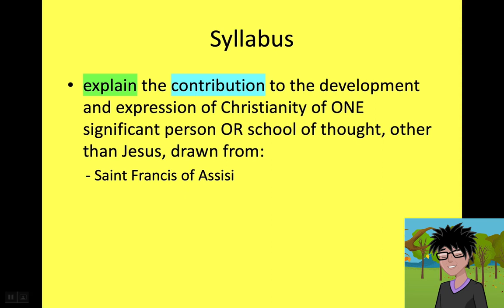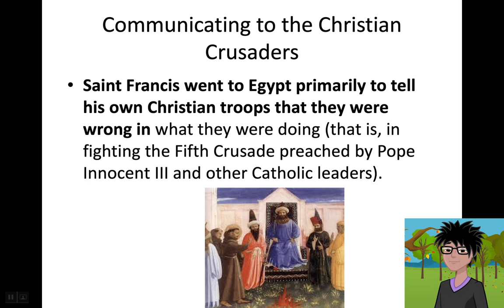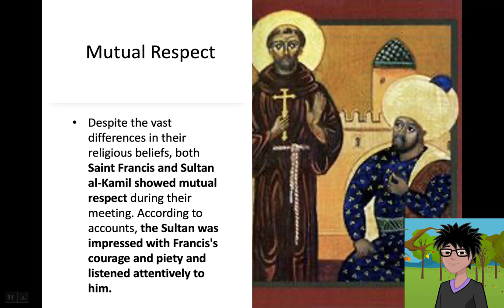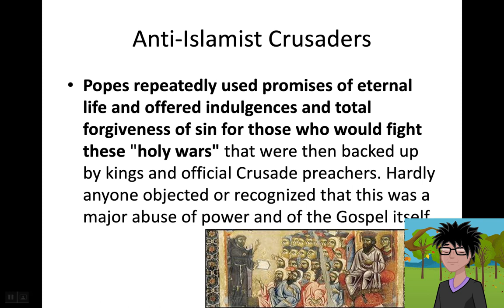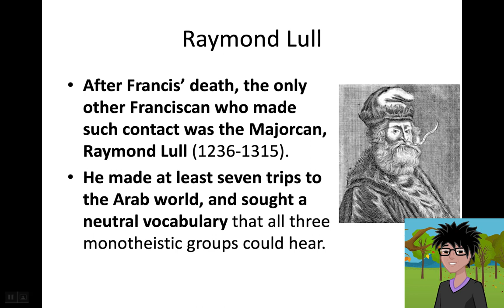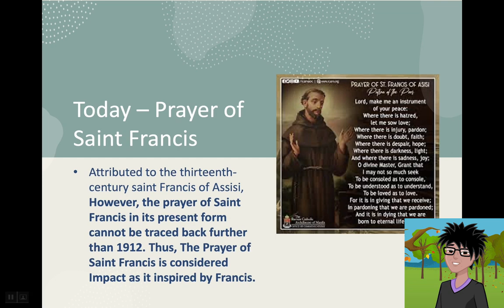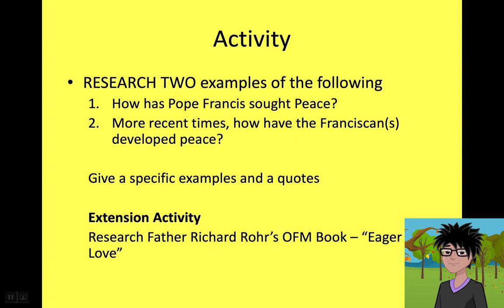Saint Francis - Peace - HSC Studies of Religion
This video explores Saint Francis of Assisi and the theme of "Peace"

This is part of the HSC Studies of Religion Syllabus.